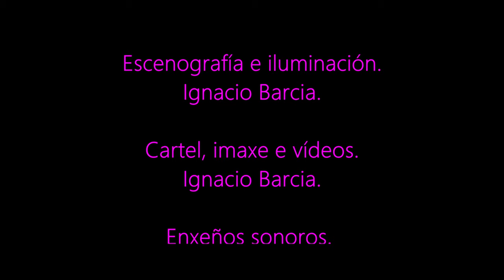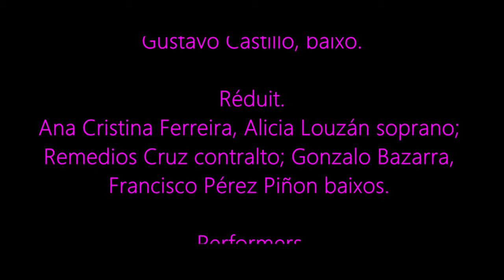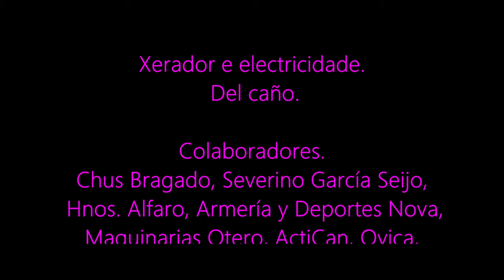RAMÓN SOUTO - NIHIL (2022)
Ópera

Domingo 8 de maio, 06.30h
Cidade da Cultura Campo do Gaiás
Concerto ao mencer, almorzo posterior no Museo Centro Gaiás para as persoas asistentes
Música contemporánea. Site specific

ESTREA ABSOLUTA
Galicia | 60-75 min
Escenas do Cambio 22 | Residencia ‘Facendo novos camiños’. Programa de Residencias Artísticas do Gaiás 2022

Concepto e composición musical: Ramón Souto
Textos: Santiago López Petit
Escenografía e iluminación: Ignacio Barcia
Cartel, imaxe e vídeos: Ignacio Barcia
Enxeños sonoros: Ramón Souto, Ignacio Barcia, Henrique Fernandes, Gustavo Costa, Mateo Mena
Solistas: Guillermina Gallardo mezzosoprano; Enrique Martínez tenor; Gustavo Castillo, baixo.
Réduit: Ana Cristina Ferreira, Alicia Louzán soprano; Remedios Cruz contralto; Gonzalo Bazarra, Francisco Pérez Piñon baixos.
Performers: Henrique Fernandes, Gustavo Costa, María Encina Reguera, Adriana García, Pedro Montenegro, Samuel Martínez, Blanca Viñas, Nacho Barcia, Ramón Souto, Jose Luís Gómez
Pastor: Jose Luís Gómez
Performers en avioneta: Aarón Mera, Adriana García
Piloto: Carlos Guridi
Rapazada: Aine Durán Takebe, Tákuto Hattori Mas, Mia Miguez Johanson, Shimon Kakihara, Martín Cacheiro Blanco, Cristina Gómez Bardal, Iván Villar
Vertixe Sonora: Roberto Alonso violín; Pablo Coello saxofón; Carlos Cortés trompeta; María Mogas acordeón; Carlos Méndez contrabaixo; Rubén Barros guitarra eléctrica; Haruna Takebe David Durán teclados; Clara Martínez violonchelo,  Diego Ventoso, David Dapena percusión; Mateo Barcia son
Ensemble New Music Tallin: Marion Strandberg  frautas; Helena Tuuling clarinete; Talvi Nurgama viola
Rexistro sonoro: Mateo Barcia
Rexistro fotográfico: Manuel G. Vicente (fotografías en B/N Henrique Fernándes)
Rexistro vídeo: Luís Zarazo
Xerador e electricidade: Del caño
Colaboradores: Chus Bragado, Severino García Seijo, Hnos. Alfaro, Armería y Deportes Nova, Maquinarias Otero, ActiCan, Ovica, Amaparo e moitos máis